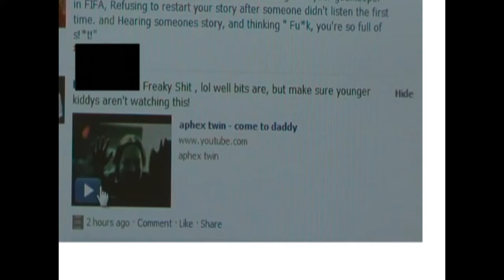weirdest song in the world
this video's a video about the weirdest song in the world :D